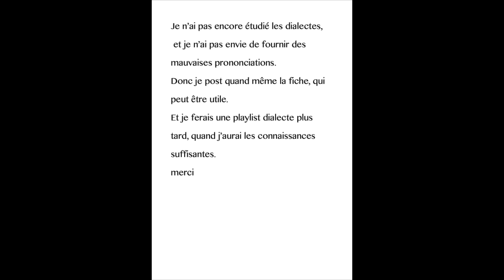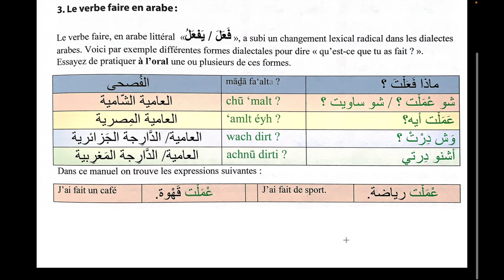*62* grammaire 2 leçon 5